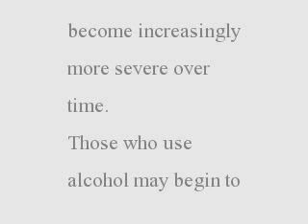Alcoholism Symptoms - Signs and Symptoms of Alcoholism - Alcohol Abuse Symptoms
There are many signs and symptoms of drinking problems, but there are seven major symptoms of the most severe drinking problem, alcohol dependence or alcoholism.